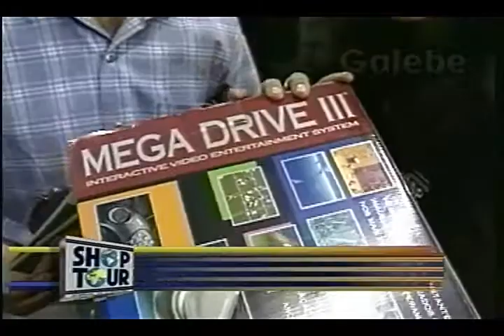NACIONAL TV DÉBORA GALEBE 03 12 1994 1